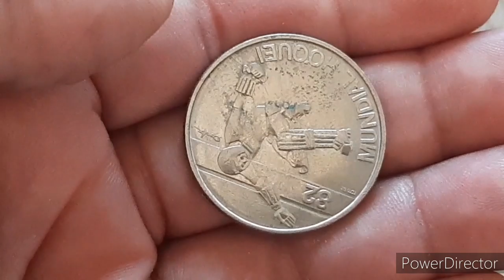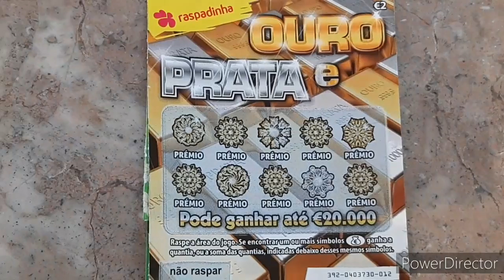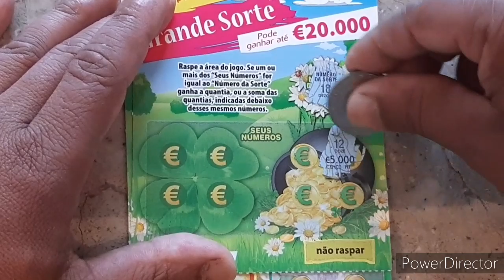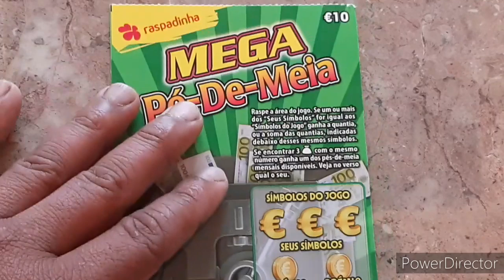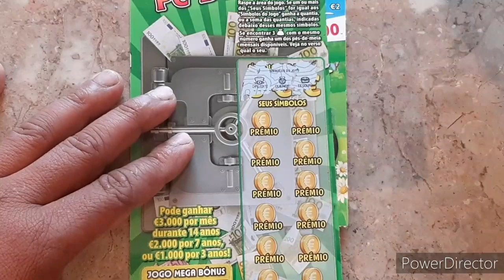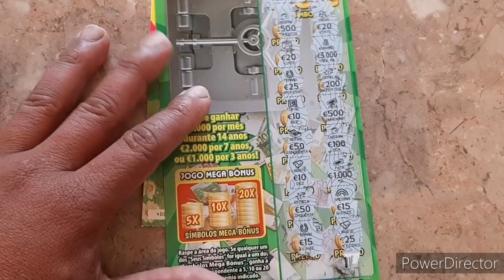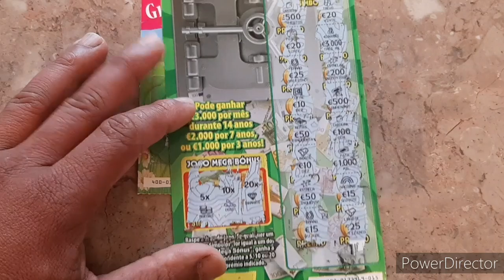RASPADINHAS OURO E PRATA, GRANDE SORTE E MEGA PÉ DE MEIA. Raspadinha#